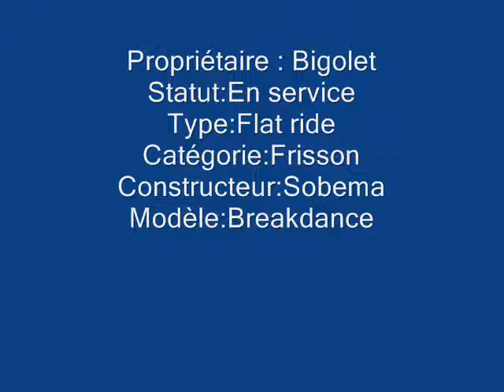montage video du breakdance extrem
voila le montage video du break dance extrem